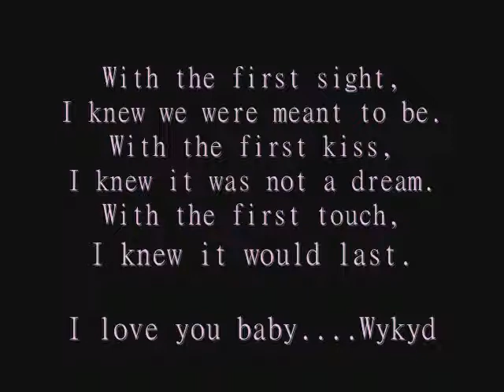Wykyd and Necroz